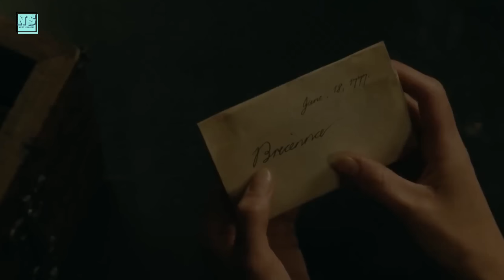Outlander Season 7 Episode 5 Shows The Return of THIS Character!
The name of Outlander Season 7's fifth episode is Singapore. You may ask what a country in Asia has to do with Outlander. Well, I have an interesting theory. Someone will visit the Mackenzies from the past, and the meaning of Singapore provides clues. Let's dive in.

What do you think about a potential traveler from the past? Have you been enjoying the season so far? Tell me below!